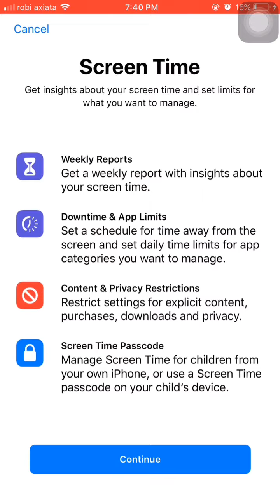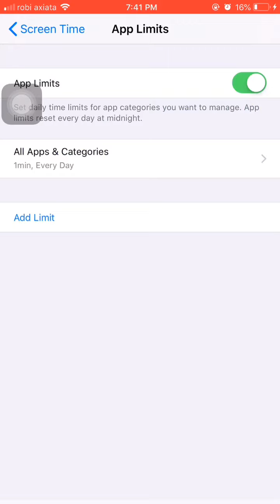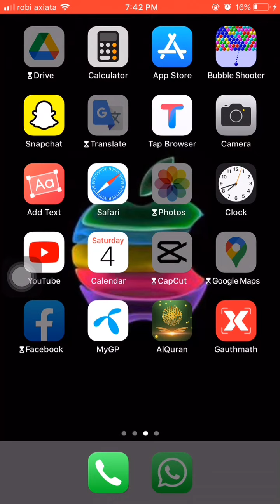App lock 🔐 without any third party app in iPhone 📱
App lock free in iPhone without using third party app

 Mdhabib for everything